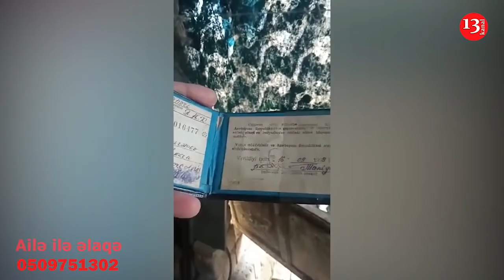"Bax qazi bu şəraitdə yaşayır, uşaqlar xəstə, ev isə bum-buz!"-Qarabağ qazisi çarəsiz durumdadır!